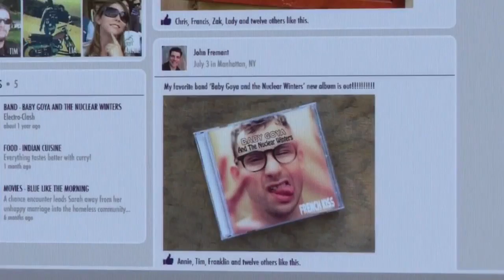Hello, My Name Is Dorris Official Trailer Sally Field Funny Comedy Movie HD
"Hello, My Name Is Doris" is an upcoming American comedy-drama film directed by Michael Showalter and written by Showalter and Laura Terruso about a woman in her sixties who has a romantic relationship with a younger co-worker. Sally Field stars as title character and Max Greenfield plays her love interest.